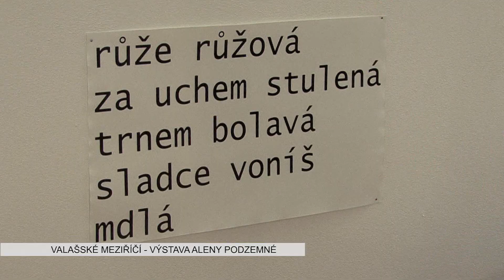Valašské Meziříčí VÝSTAVA ALENA PODZEMNÁ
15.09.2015